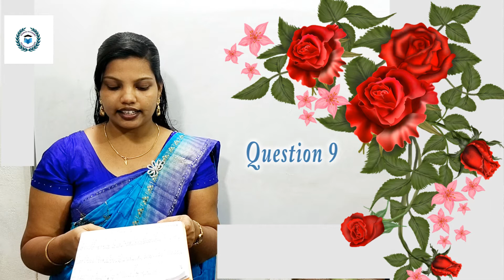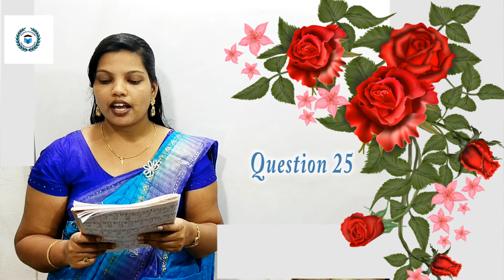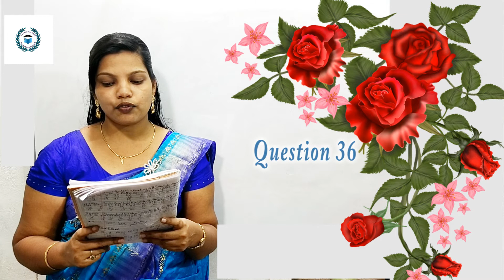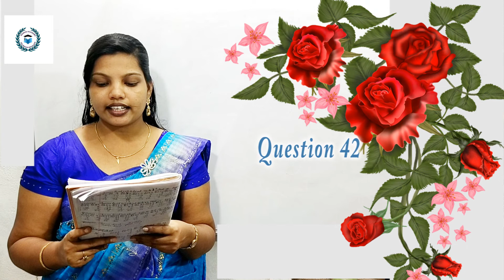Give away for Junior level (or) 0 level#RINU'S GENIUS ACADEMY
RULES
1) Student Name
2) Student standard
3) Student living place
Write 50 answers correctly and send this
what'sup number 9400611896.